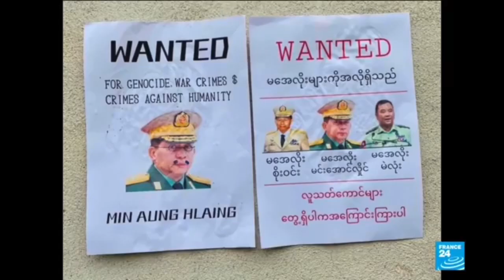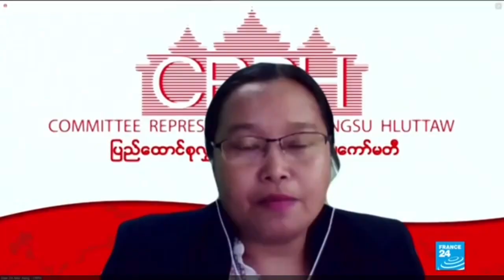缅甸：700多人被杀，一天内勃固市82人遭军方杀害